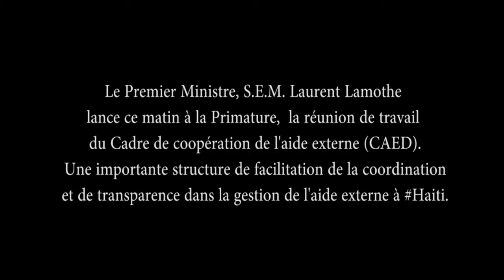For efficiency, it is important to coordinate les actions Laurent shares lamothe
Le Premier Ministre, S.E.M. Laurent Lamothe
 lance ce matin à la Primature,  la réunion de travail
 du Cadre de coopération de l'aide externe (CAED).
 Une importante structure de facilitation de la coordination
et de transparence dans la gestion de l'aide externe à Haiti.